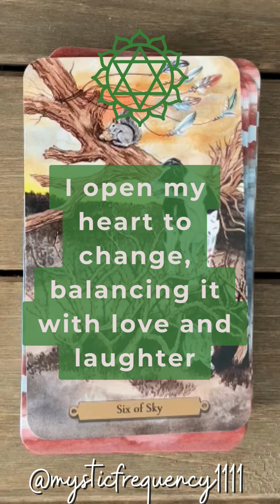Playful Daily Affirmations 💖 Decisive Change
🌿 Step into a world where self-discovery meets self-love, I use a blend of Meditation and Tarot to nurture your mind, body, and soul. 🧘‍♂️✨

🔮 Explore the messages the cards hold for you and embark on a journey towards embracing your own self-worth.

✨ Together, let's embark on a transformative journey towards embracing and celebrating the beautiful soul that is YOU!